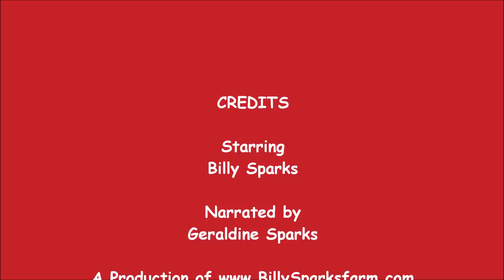Young Man with Disabilities Feeds Rabbits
My adult son, Billy, with multiple disabilities, loves helping me feed the rabbits.  These baby Flemish Giant baby bunnies are For Sale.  "Empowering People with Developmental Disabilities through Learning to Live a More Sustainable Lifestyle"